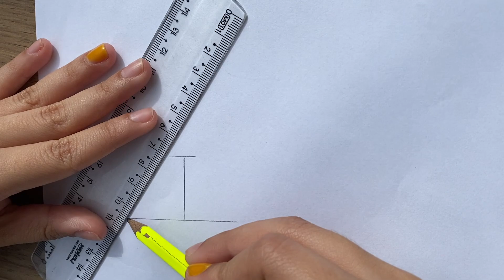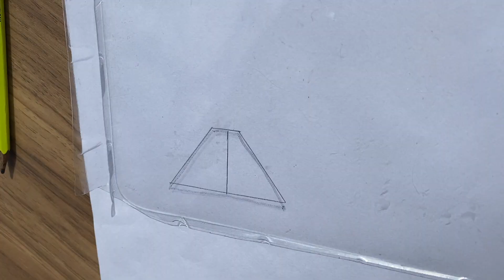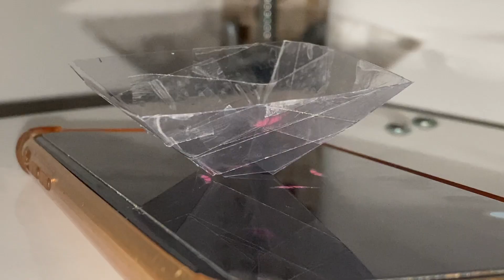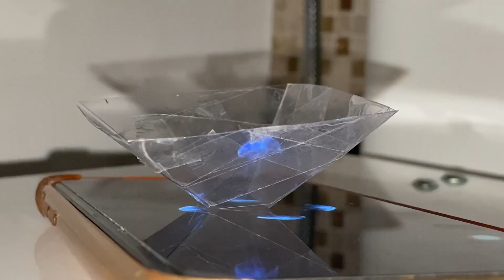COMO FAZER UM HOLOGRAMA